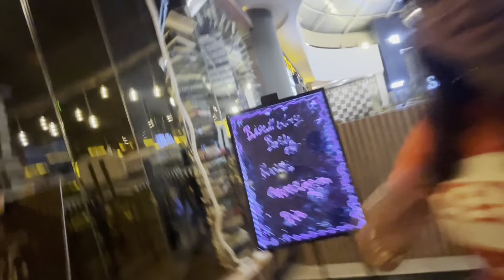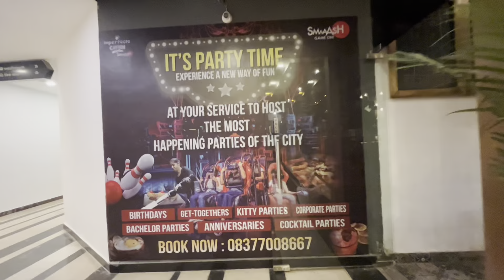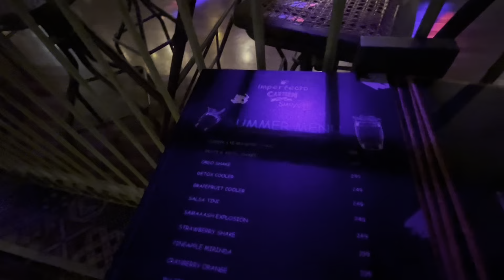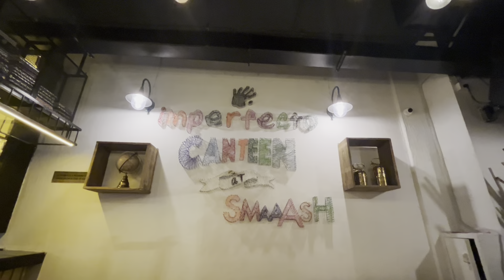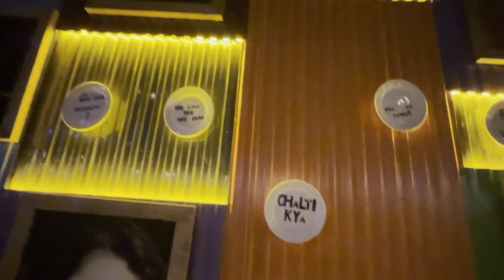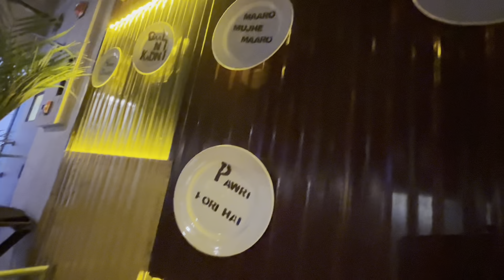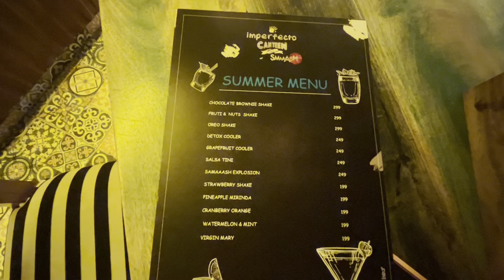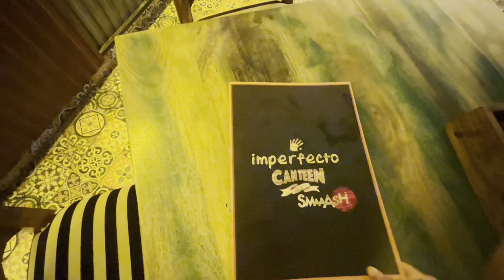Best Lounge In Delhi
Lounge
Delhi
Music
Masti
Gaming

Hey friend in this video you will get a peaceful lounge in delhi which is in rajouri garden delhi